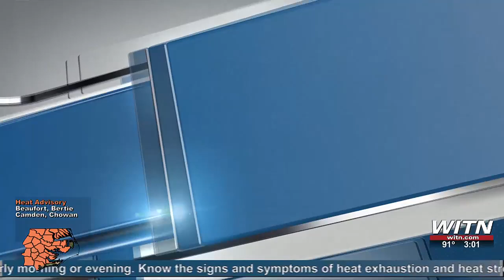Former Onslow Co. deputy charged in Bridge View archaeological dispute